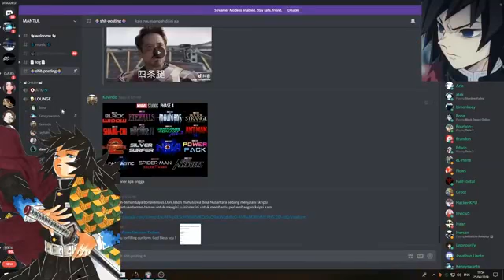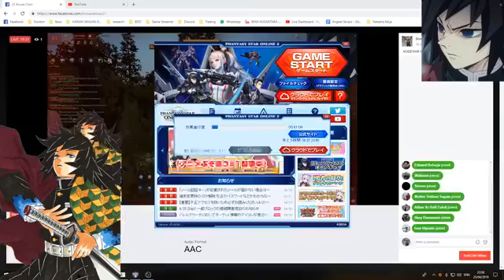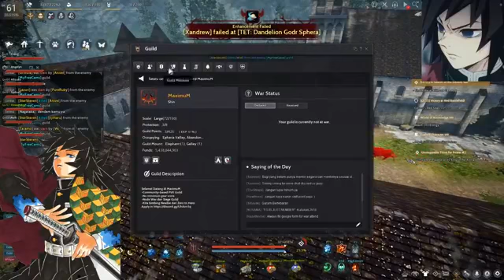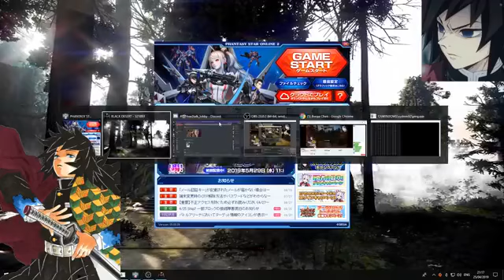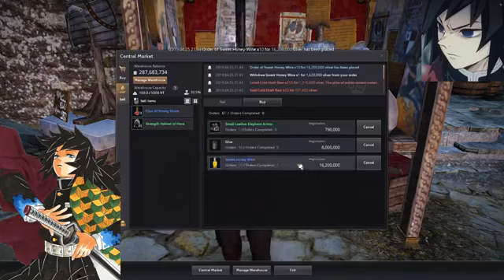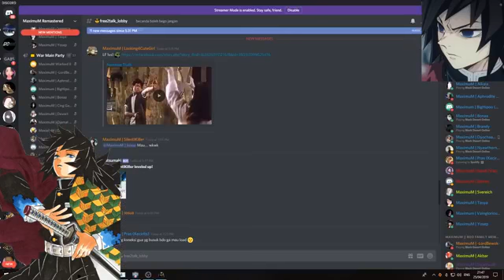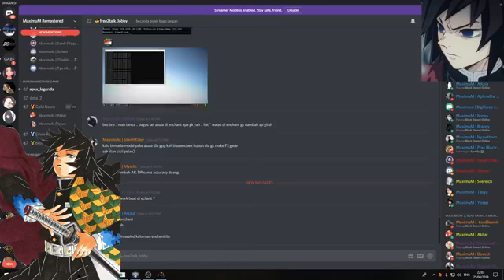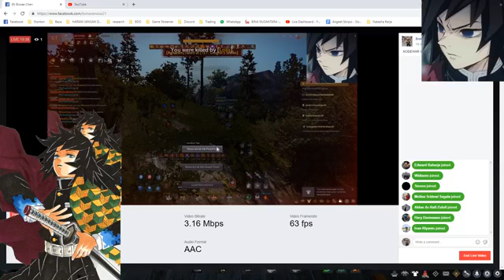Wizz 61 BDO SEA NW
nodewar MaximuM Serendia 1 BDO sea wizard 61